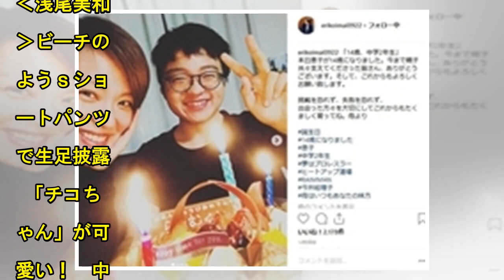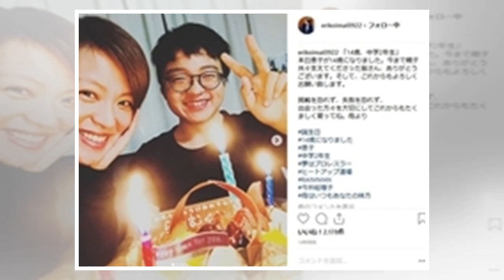有田Pおもてなす：元千葉ロッテ“ジョニー黒木”が漫才初挑戦！ 謎の沖…| News Mama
【写真特集】ゲストは千葉ロッテの元頭脳派投手！　有田も知らなかった謎の芸人の正体が気になる！ 清原和博が爆弾発言　「復讐したい人がいる…」 ‹写真›美衰えず？　潮田玲子がモデルデビュー！！ ‹浅尾美和›ビーチのようｓショートパンツで生足披露 「チコちゃん」が可愛い！　中の人も登場？　ファッションショーで… ‹ブラタモ？›タモリと久保田祐佳アナの久びさ2ショット